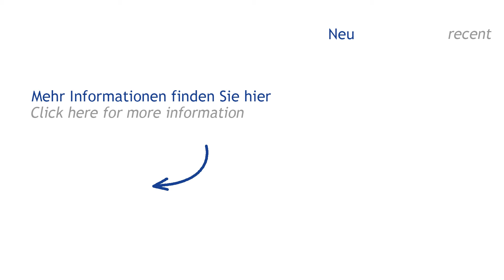BARGSTEDT TLF 210 /23/11 PROFI (Höchsmann Klipphausen)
BARGSTEDT TLF 210 /23/11 PROFI